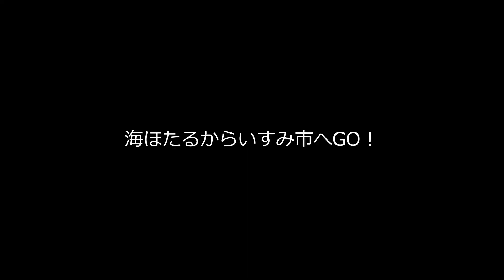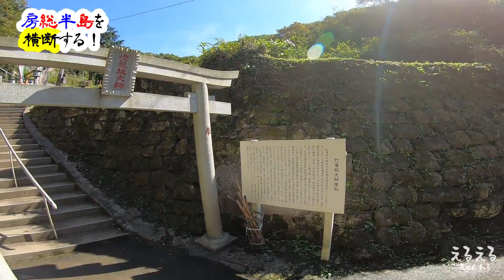【再アップ】房総半島をN-VANで横断してみたら海が最高だった！（その１：海ほたるー富津）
快晴のある日、ふと房総半島を横断してみたくなったのんびり動画。千葉県ツーリングコースの１つとしてお勧めします。内房から外房まで、国道465号線をツーリング（11/16分の再アップです）